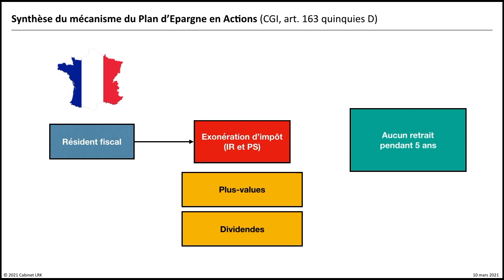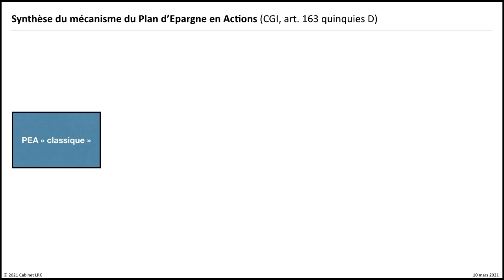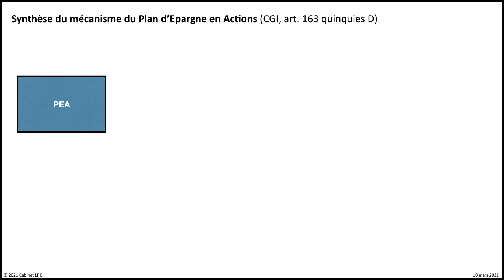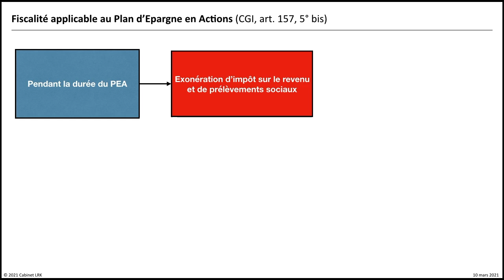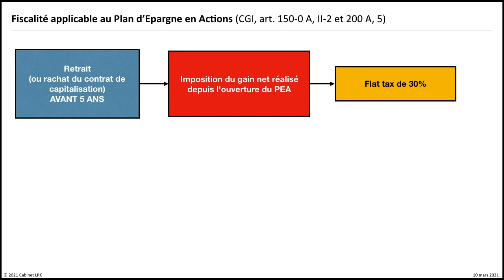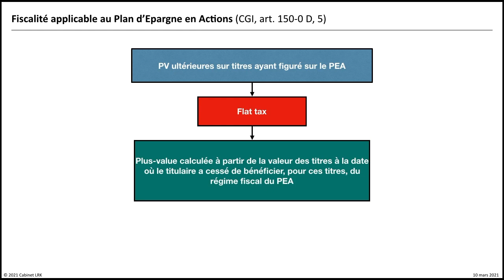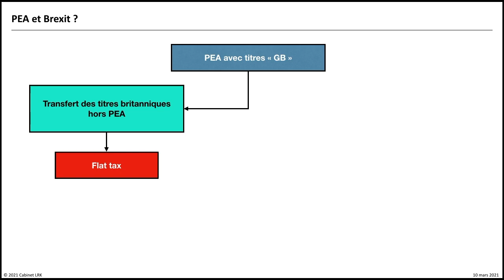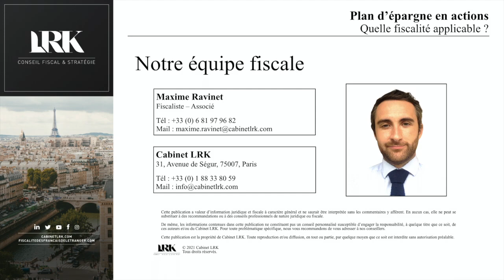PEA - FISCALITÉ ET FONCTIONNEMENT DU PLAN D'EPARGNE EN ACTIONS 2021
Dans cette vidéo, un tutoriel reprenant nos explications sur le fonctionnement du PEA, plan d'épargne en actions et la fiscalité applicable au PEA.

Nous revenons sur les possibilités d'exonération d'impôt sur le revenu et de prélèvements sociaux sur les gains, plus-values, dividendes et produits reçus de société dont les titres sont sur votre compte PEA et réinvestis dans votre PEA.

Nos explications vous aideront à savoir comment marche le PEA, comment optimiser la fiscalité de vos revenus d'actions, notamment vos dividendes et plus-values, ainsi que de connaitre les impacts du Brexit sur votre PEA et les motifs d'abus de droit pour ceux qui feraient de l'optimisation fiscale agressif par l'intermédiaire de leur PEA.

2. Les tricolores - domiciliation d’entreprise à prix réduit

4. Keobiz - création gratuite de sa société avec un expert-comptable

🔗 *Expatriation fiscale* :
3. Maj - Création d’entreprise aux Emirats

🔗 *Prestataires* :
1. Poulpeo - Bénéficiez de *codes promo et cashbacks* sur vos achats via plus de 1.600 sites marchands (5 euros offerts - Code AiNwab)

👉 Pour nous soutenir et nous rejoindre dans la création de contenus gratuits

Nous restons à votre disposition pour toute information complémentaire pour vous assister dans la résolution de vos problématiques fiscales.

Cette publication a valeur d’information juridique et fiscale à caractère général et ne saurait être interprétée sans les commentaires y afférent. En aucun cas, elle ne peut se substituer à des recommandations ou à des conseils professionnels de nature juridique ou fiscale.

De même, les informations contenues dans cette publication ne constituent pas un conseil personnalisé susceptible d’engager la responsabilité, à quelque titre que ce soit, de ces auteurs et/ou de De Klaram. Pour toute problématique spécifique, nous vous recommandons de vous adresser à nos conseillers.

Cette publication est la propriété de De Klaram. Toute reproduction et/ou diffusion, en tout ou partie, par quelque moyen que ce soit est interdite sans autorisation préalable.